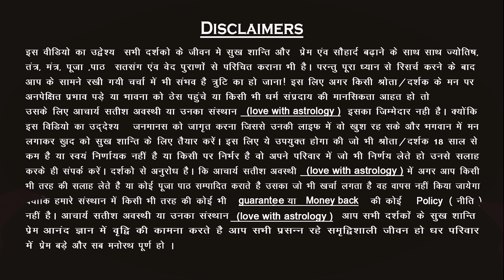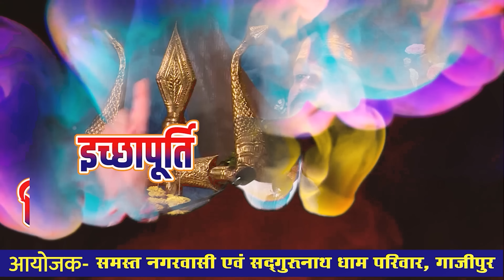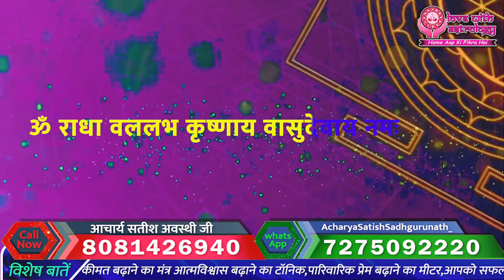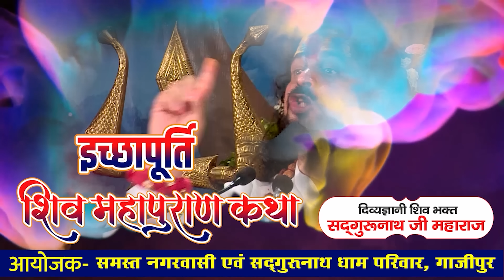प्यार में मान-सम्मान कैसे मिलेगा? | Love With Astrology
आज समूचे विश्व में जहां आर्थिक और भौतिक विकास की परस्पर होड़ मची है। घर में ढेर सारा बैंक बैलेंस एवं तमाम तरह की गाड़िया और समाज में रुतबा और सम्मान चाहिए। इस भागमभाग में हम प्रेम और मधुरता को मानो भूल से गए हैं रोज़ आपसी झगड़े वैचारिक मतभेद और घर की अशांति से हर दूसरा घर जूझ रहा है जिस कारण किसी की बेटी-दामाद किसी के बेटे और बहु और किसी की निजी वैवाहिक जीवन में तनाव की स्थितियां बढ़ती ही जा रही है आपस के रिश्ते में मानो प्रेम खो सा गया है प्रेम के अभाव में ही ज्यादा झगड़़े हो रहे हैं। विवाद किसी 1 रिश्ते में नहीं है चाहे वो कोई भी रिश्ता हो, भाई-बहन दादा-दादी पति-पत्नी अथवा कोई भी रिश्ता हो। रिश्ते में पश्चिमी बयार (हवा) का ऐसा प्रभाव है कि बस सब स्वाद की चासनी में ही पक रहे है इस भीड़ की शोर में कोई है जो तुम्हे तुम्हारे रिश्तों को सँभालने का काम कर रहा है वो लव विथ एस्ट्रोलॉजी है तो आईये प्रेम की पाठशाला में एक नया पाठ पढ़ें।

| About Guruji ||

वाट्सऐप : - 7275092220